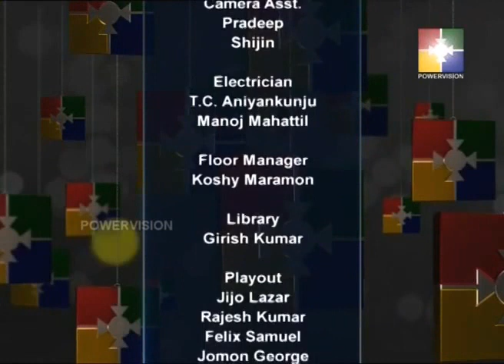Rev. Dr. R Abraham │New Day │Powervision TV